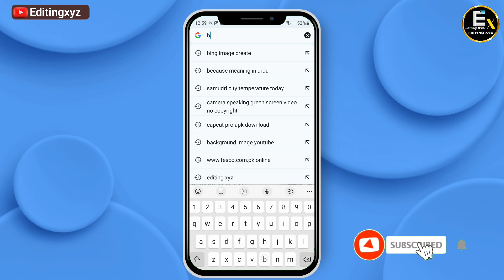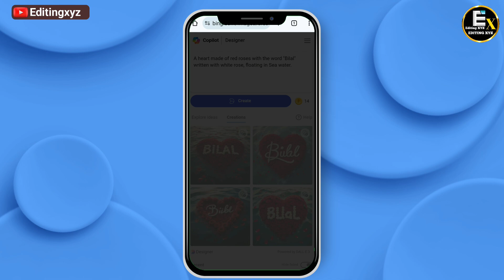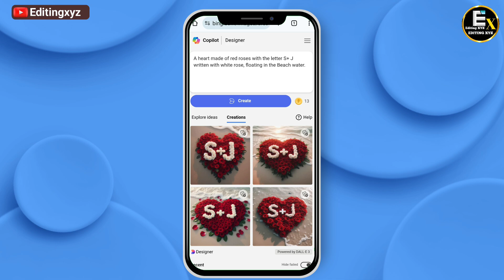Bing image creator Name kaise banaye | Bing image creator Tutorial 💞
Prompt Video Ki Ander Hai video ko full watch karo

👇prompt copy : whatsapp channel

[Your Queries ]
boy hugging with school girl Bing image tutorial
boy hugging with school girl Bing photo editing
school girl hugging with boy Bing image tutorial
new Instagram trending school girl hugging with boy Bing image
Instagram Trending boy hugging with school girl Bing ai image
3d whatsapp dp images
3d instagram photo editing
4k photo editing
bing
photo editing
Bing image kaise banaye
3d image kaise banaye
editing,wings name video editing, wings name art
Bing images new tutorial
3d photo editing
bing app
bing ai